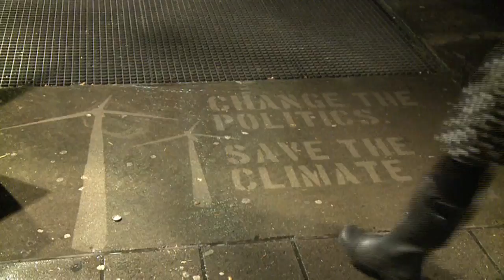Greenpeace actions in Oslo during Obama Nobel Peace Prize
As US president Barack Obama receives the Nobel Peace prize in Oslo, Greenpeace calls on him to "earn it" at the UN  climate summit in Copenhagen.